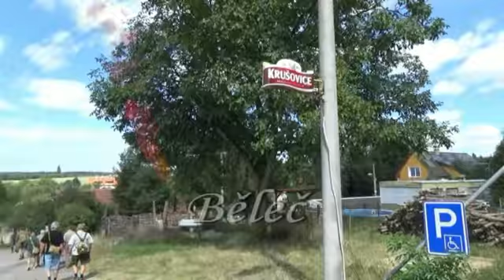Jarda Roman 70